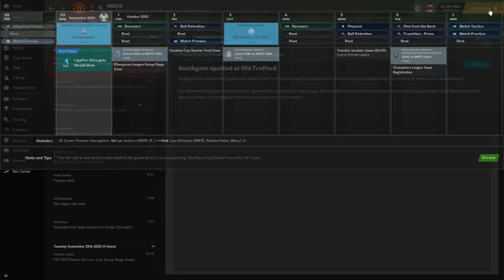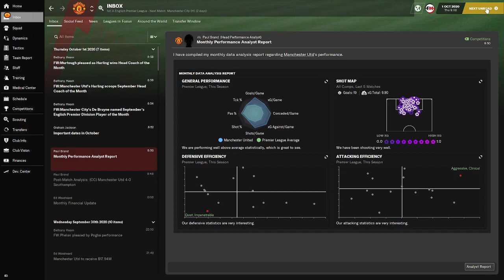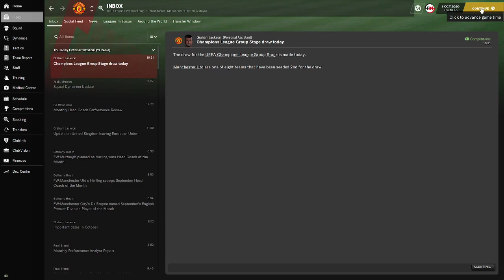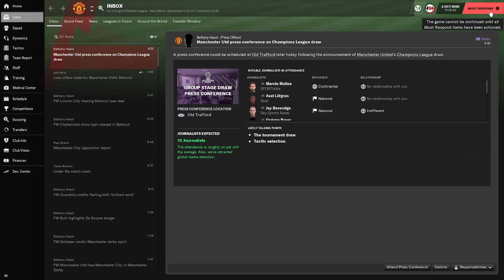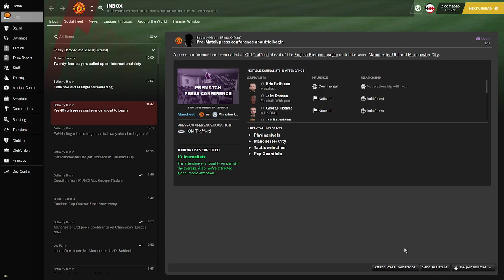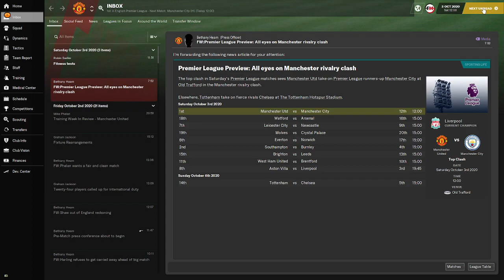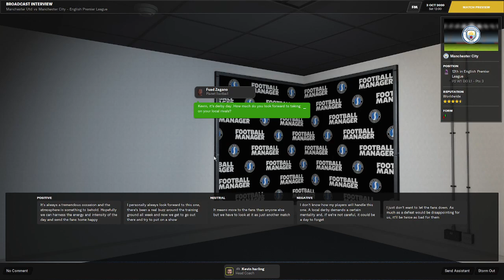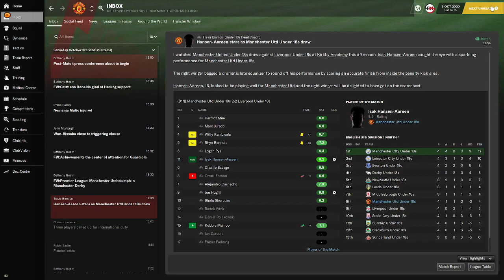Manchester United Reboot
We open October at Old Trafford to across town rivals Manchester City. Unbeaten thus far and hoping to keep our good form going.